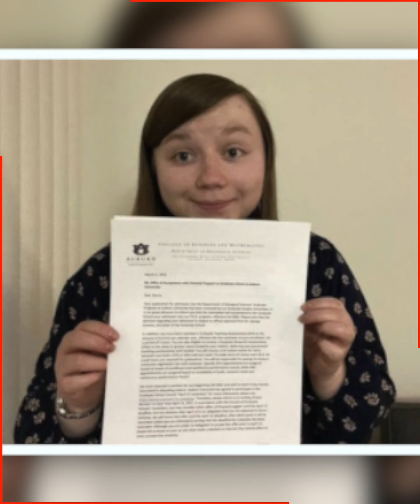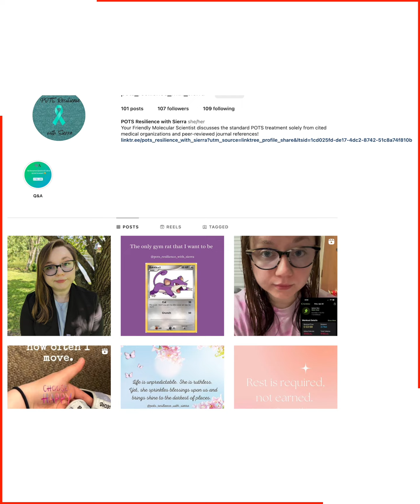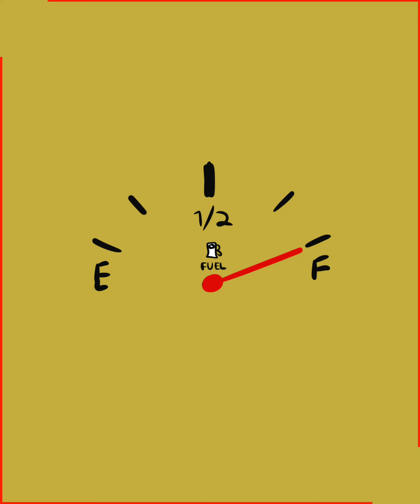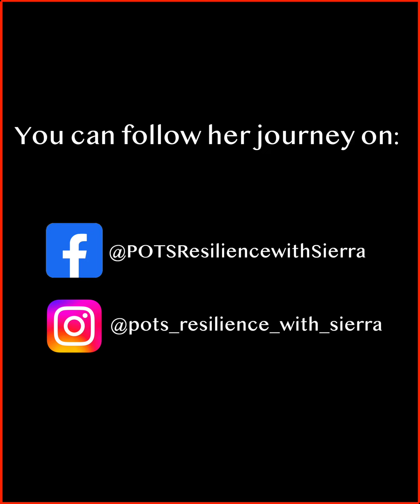Girl Who Fought All Odds After Her Mother Passed Away At Age 11.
Inspiration for every struggling human.

You can follow her journey on:

Youtube: @POTS Resilience with Sierra